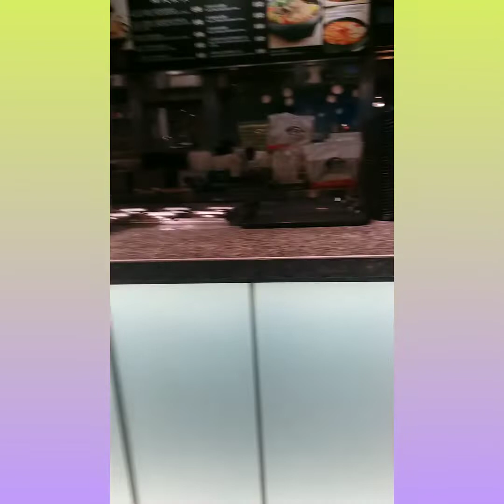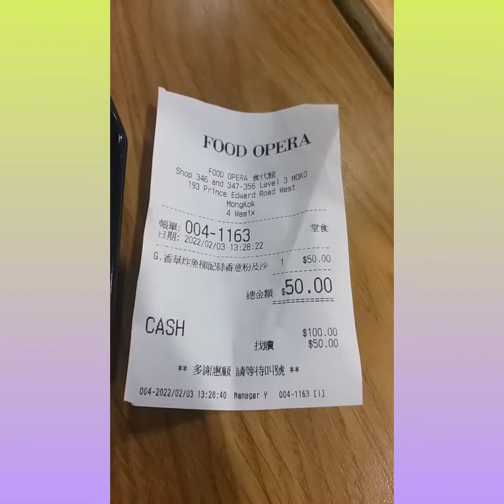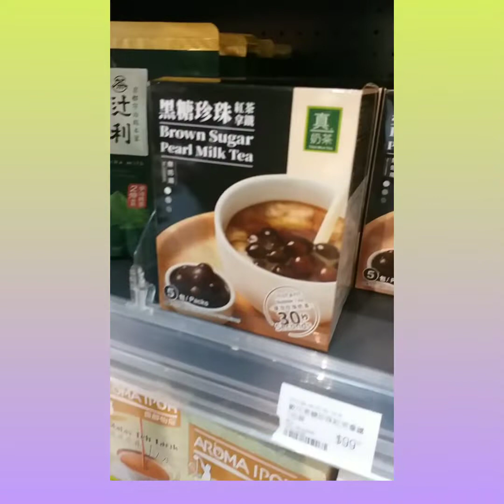ngemill ngemoll with friend libur imlek day 3..🤗hk#3222#moko#mongkok